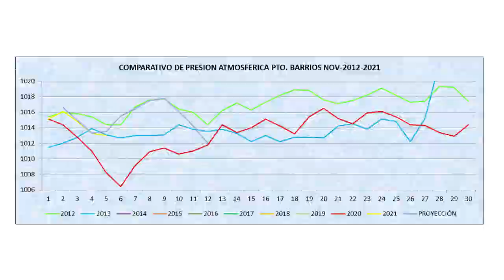CONDICIONES DEL TIEMPO PARA HOY VIERNES 05 DE NOVIEMBRE 2021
INSIVUMEH Prevención para una Mejor Nación